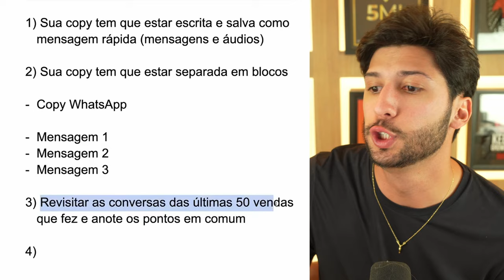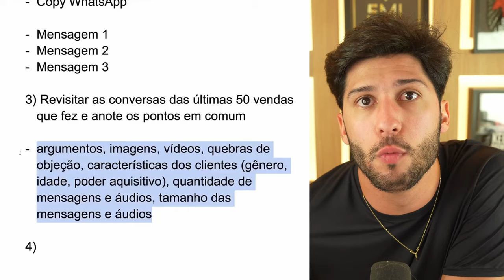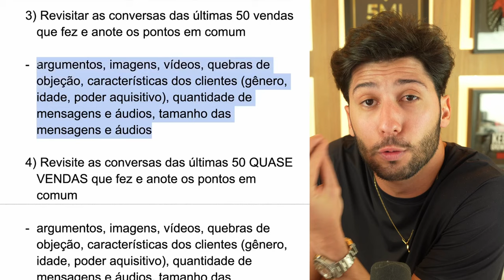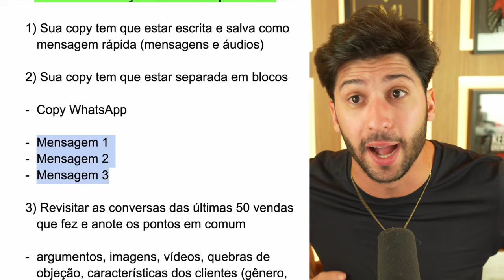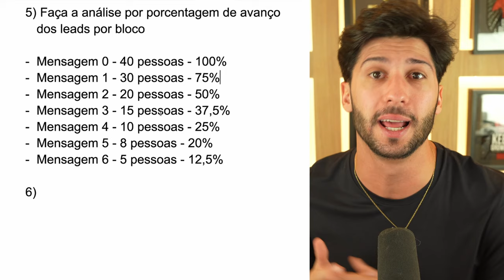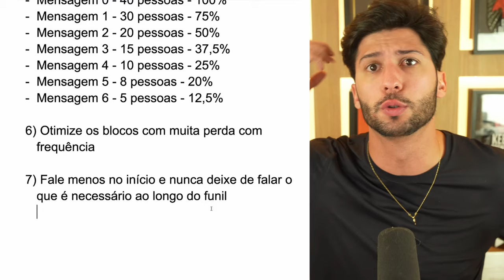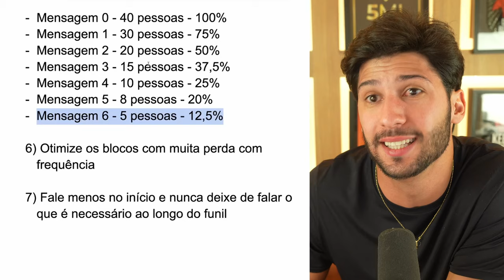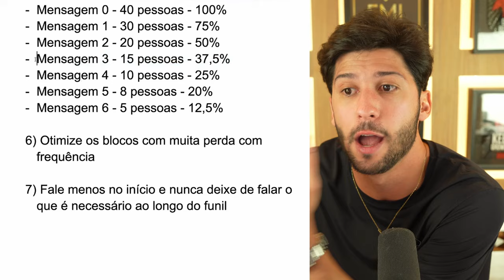Vender (Muito) Pelo WhatsApp Todo Dia? Essas 7 otimizações vão te surpreender!